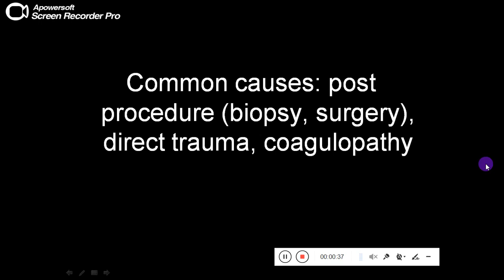Quiz 498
Right breast hematoma due to anticoagulant treatment